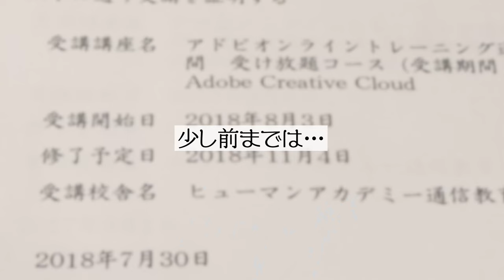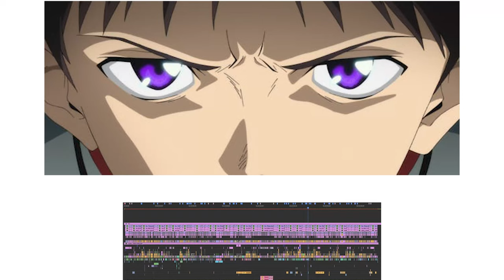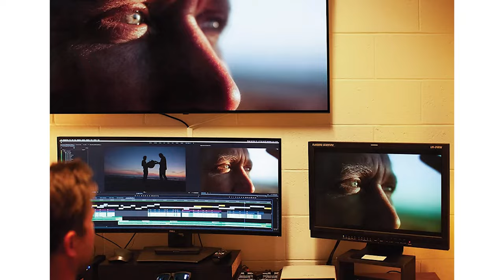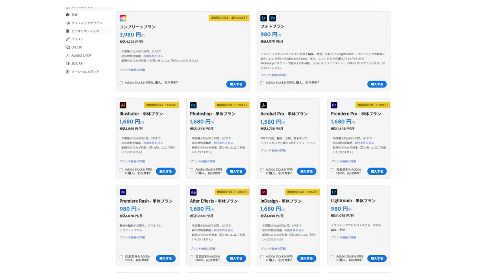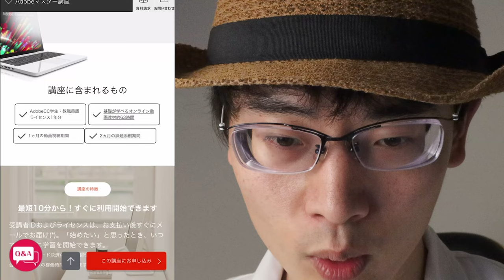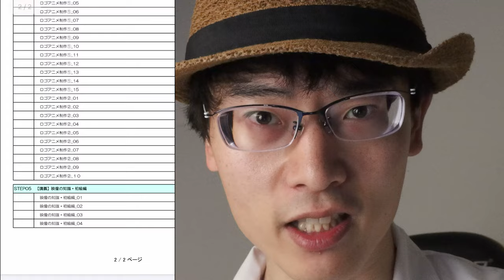【映像編集ソフトはこれだ！】アッ！と驚く映像編集をしたい、上を目指したい！ちょっと奮発して「Adobe Creative Cloudコンプリートプラン」をスクール契約して最強の編集環境で戦おうぜ！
普段使っている映像編集ソフト「Adobe Premiere Pro」！
サブスク契約中の「Adobe Creative Cloudコンプリートプラン」を解説！

年額４万！と考えると高いと思いますが、月3333円と考えれば格安スマホ代とそこまで変わらないんですよねー！